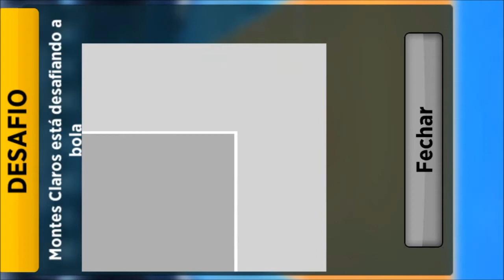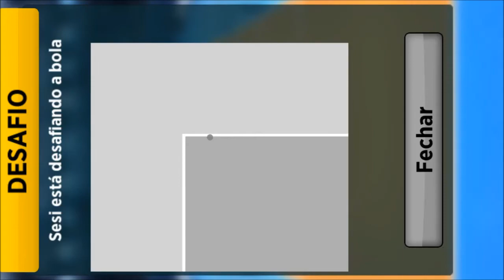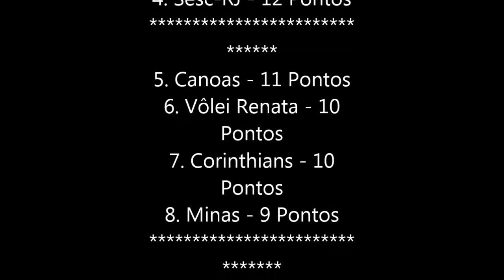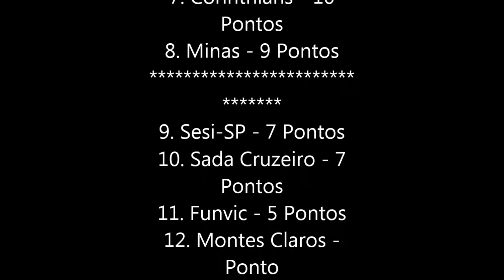Sesi-SP x Montes Claros - Superliga 2017/2018